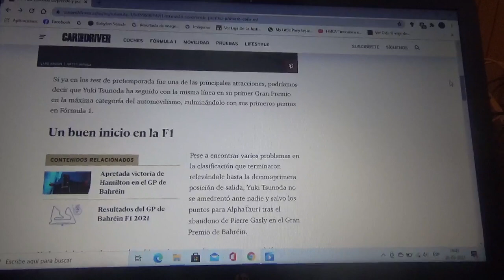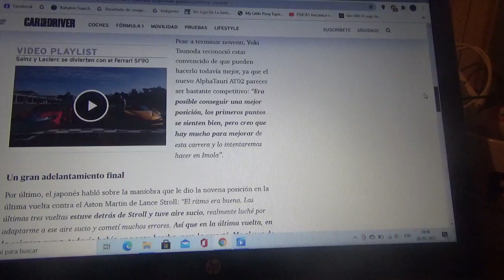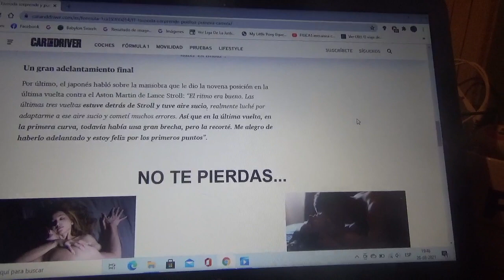Yuki Tsunoda logró sus primeros puntos en su primer GP de Fórmula 1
El corredor japonés salvó a Scuderia Alpha Tauri en el reciente GP de Bahréin